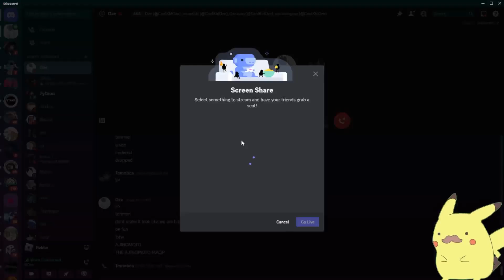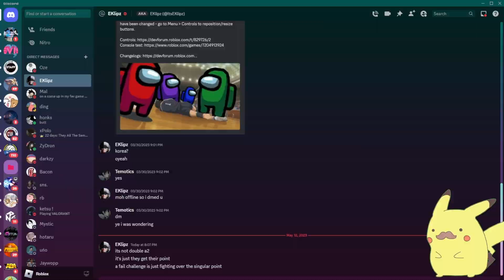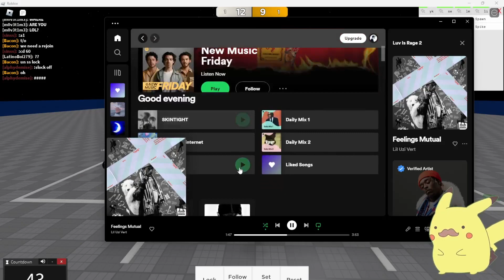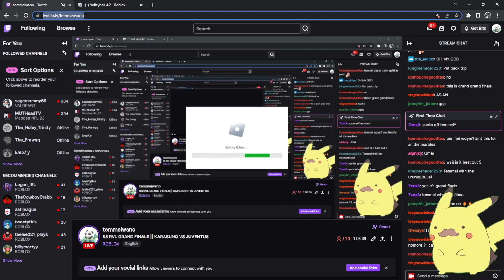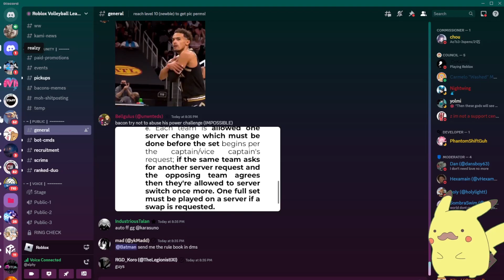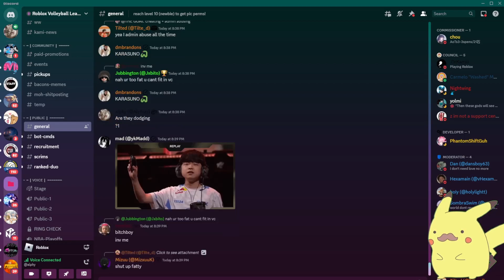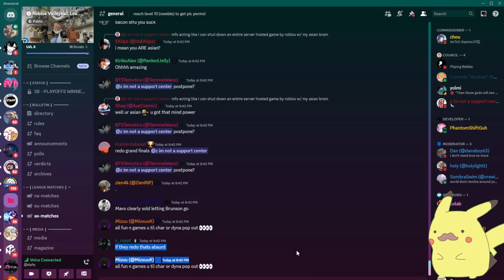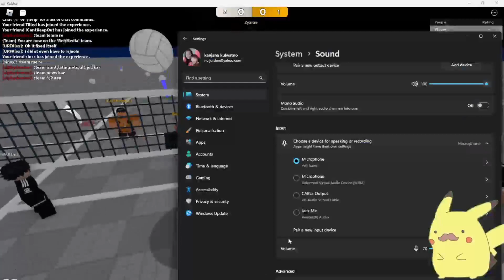[RVL] Juventus vs Karasuno - Roblox Volleyball 4.2 Season 8 Grand Finals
Volleyball League - Season 8 Playoffs Grand Finals
NA Division
White - Juventus | Orange - Karasuno
Recorder: TemmeiWano
Uploader: alperen821